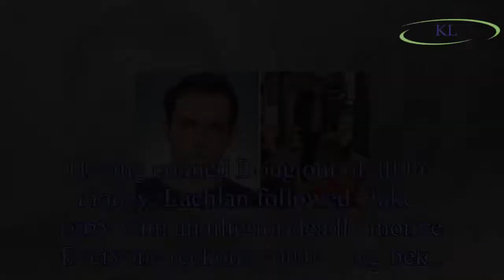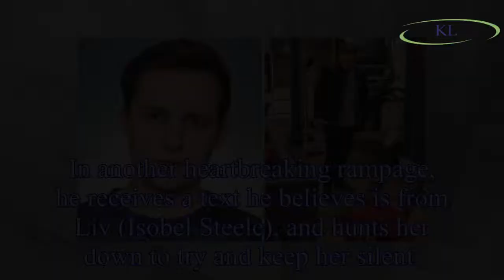Emmerdale spoilers: Lachlan DEFINITELY murdered ‘fake’ Terry - here's how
Emmerdale producers look to have confirmed Lachlan White (played by Thomas Atkinson) did indeed murder “fake” Terry.
It also suggested the character will now got on a tragic ing spree.